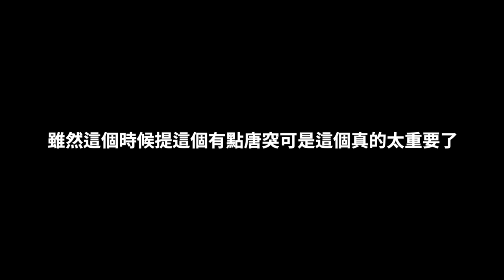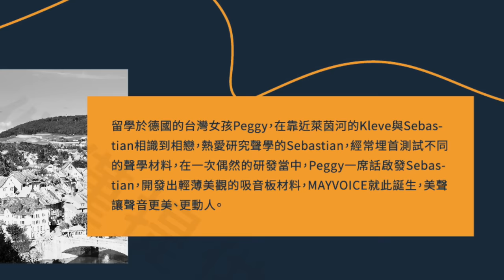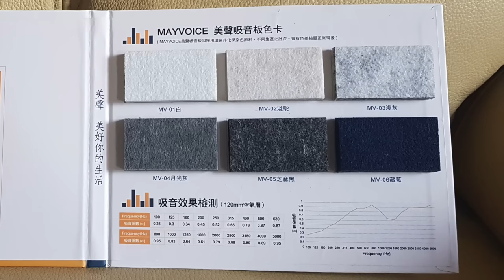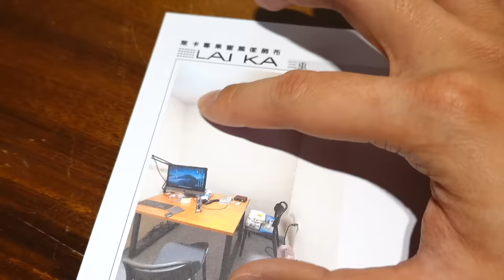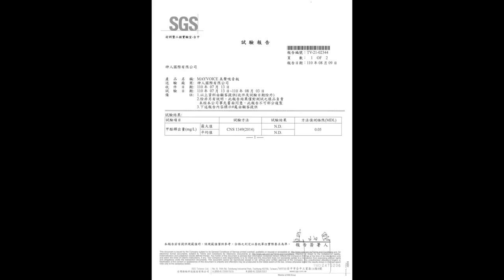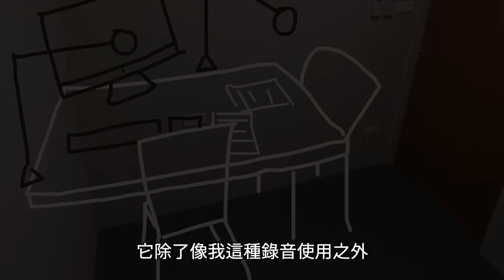星期天的錄音室誕生！整間房間都改造成「德國強力吸音板」究竟效果如何？施工全程見證！｜feat.空間聲學規劃師Peter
這支影片，是我打造錄音室的全過程！
也是設計師們一年以來的心血結晶！請看VCR！

本片五大看點🖐️
1. 星期天的人聲測試（為了測試特別寫段子）
2. 從零到有的施工紀錄（從一面水泥牆開始）
3. 各種專業施工技術（老師傅的老技術）
4. 殘酷的聲音測試（用力啪啪啪，交叉比對）
5. 燒給它旺的防火檢驗（直接拿噴燈去燒）

本片章節👇(給趕時間的人看，看完記得留言唷)
0:00 開場
1:06 改造前的空間
1:27 開始施工雷射對齊
2:17 吸音板DIY
3:02 插座冷氣機包覆施工
3:42 吸音板初步完工
5:15 錄音測試
6:41 加裝吸音窗簾
8:49 錄音交叉測試
10:16 安全檢驗證明
10:29 點火燃燒測試

我在台北的新錄音室使用的是「德國MAYVOICE美聲強力吸音板」
它的材質看起來、拿起來都很輕薄，就像影片中一樣，非常平整滑順，也易於施工。

另外，我請到了很多YouTuber和Podcaster御用的聲學空間規劃師Peter來為我操刀設計。
從配色和空間規劃，到實際錄音需求，它們都一直在達成我相當無情(?)的收音要求。
施工也是一絕，冷氣、開關、插座都像是鑲在牆上一樣，完成之後，美到像是活在Minecraft的世界裡...

施工前後的收音效果經過我的實測，實在非常驚人。
你們可以直接聽影片中的實測。

這樣說的話，也許你能理解：
以前外面的錄音室要敲我廣告配音的Case，大多都是我必須親自過去錄。
但是現在，有些錄音室在聽過Sample之後，錄音師是可以接受我自行錄製的。
這還真是不可思議。

這在疫情期間真是一個很棒的製作方式。
光這點就可以證明，這個吸音板是真D厲害。

德國MAYVOICE美聲強力吸音板適用於YouTuber & Podcast工作室、琴房、錄音室、音響室、攝影棚、會議室、直播室、幼兒園、學校、住家、飯店、旅館...等空間！是您居家錄音的好空間、好伴侶！

通過SGS防焰測試，不會飄散臭味，不會粉化，不含甲醛等有害物質，也不含阿斯匹靈(咦)
施工完成後，我一直都宅在裡面工作甚至會在裡面睡覺，親自見證了它的材質友善度XD

這些施工還有規劃，真的是值得了。

坪數：天花板+地板共3坪+四面牆共6坪=總共9坪

工資1萬6+吸音板材料6萬+窗簾含施工1萬5=總共9萬1

👇 同場加映！星期天製作－最新惡搞電視節目🎬

快來追蹤我IG，偷窺我的生活(?)

(旁白/撰稿/拍攝/製作：星期天)